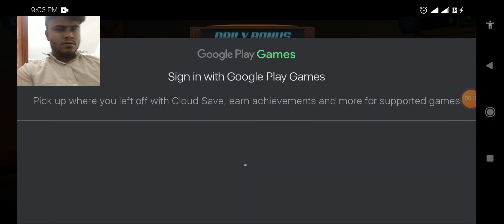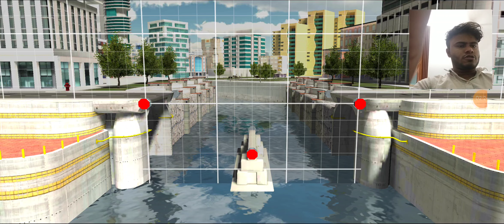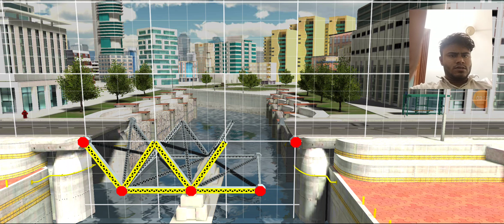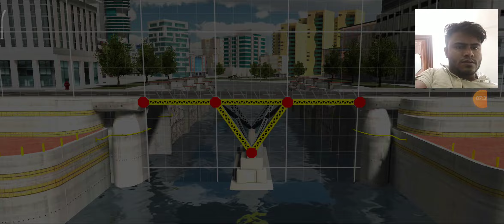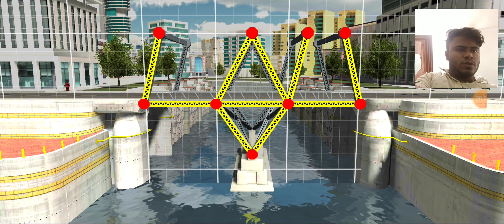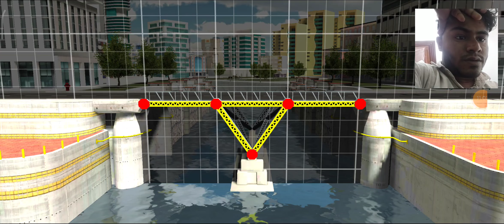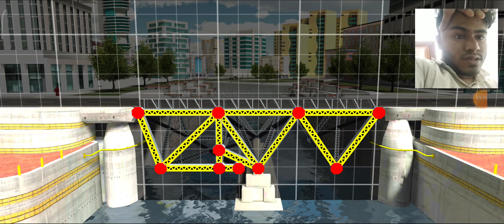Bridge Construction Simulator Game 2022 | Thirsty Gaming24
In this video I played bridge construction simulator. It was a great game ever. because learn and also enjoy from this bridge construction games .